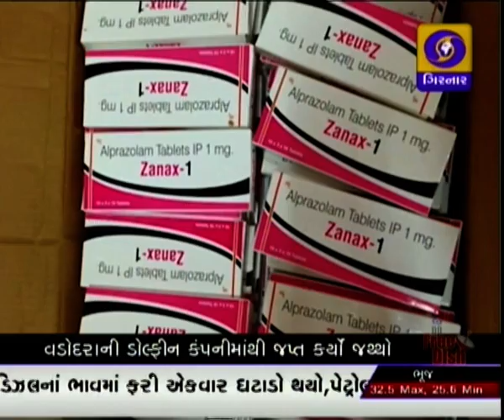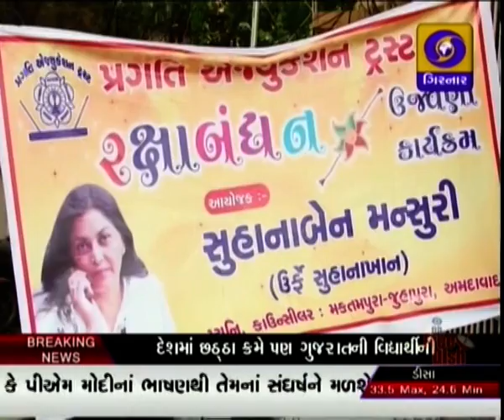GUJARATI NEWS ON DD GIRNAR 7.00 PM ,DATE - 16-08-2016